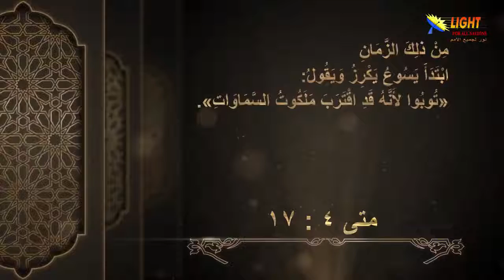14:01 ملكوت السموات - مقدمة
تشاهدون الآن
مقطع قصير من سلسلة
الحلقة (١٤) ملكوت السموات